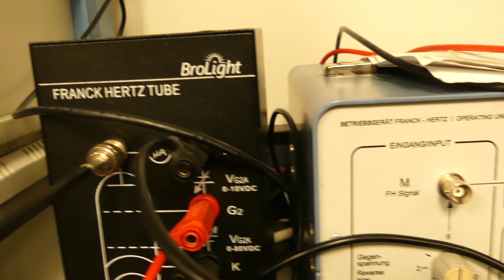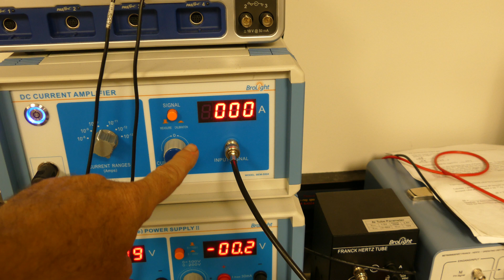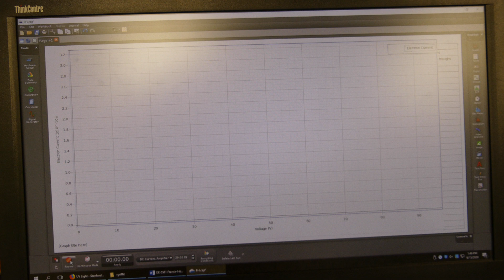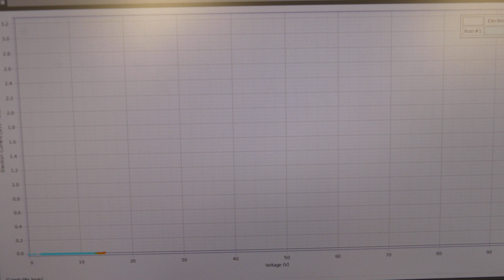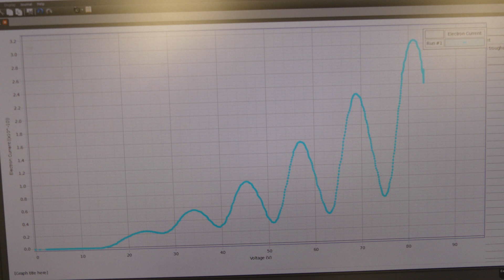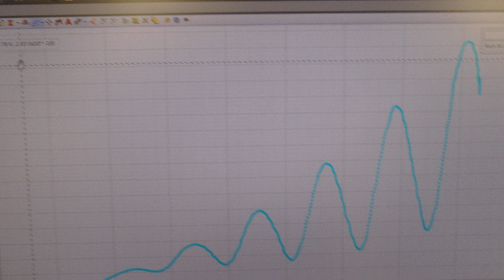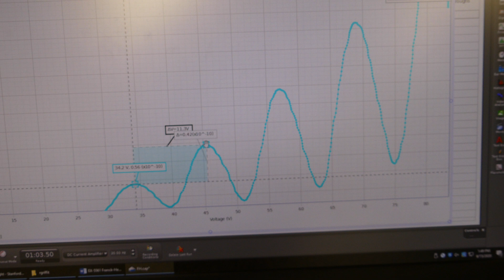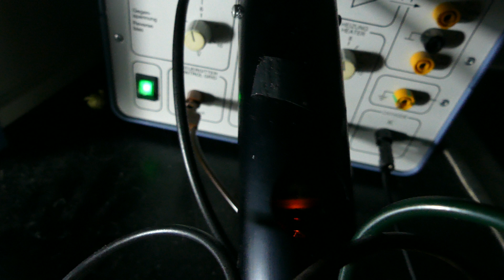Franck–Hertz experiment: Laboratory apparatus and data collection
The laboratory apparatus for the Franck–Hertz experiment using the PASCO SE-9639 (EX-5561) system with the SE-9650 argon tube, which are built by Brolight, is introduced. Quantitative data is collected for the Brolight argon tube, and the orange glow bands in a 3B Scientific 1000912 (U8482230) neon tube are qualitatively observed.